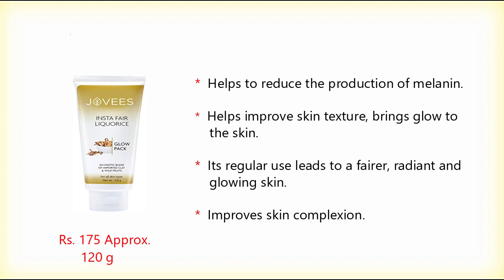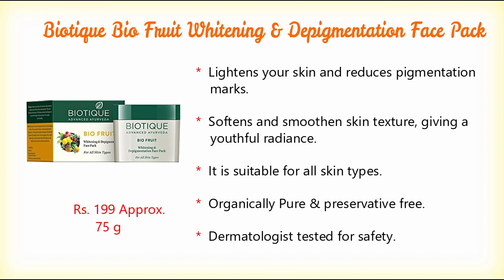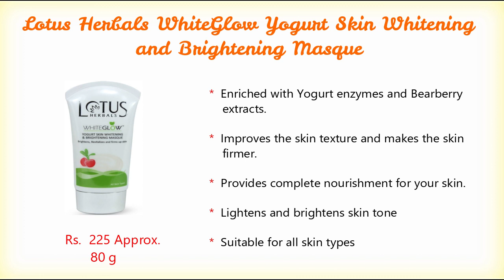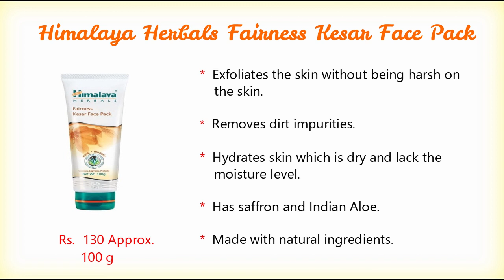Best Skin Whitening/ Fairness Face Pack in India With Price 2018 ISummer Face Pack For Radiant skin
Best Skin Whitening/ Fairness Face Pack in India With Price 2018 I Summer Face Pack For Radiant skin

10. Jovees Insta Fair Liquorice Glow Pack***
9.  Jeva Activated Charcoal Face Pack With Argan
8.  Himalaya Herbals Purifying Neem Pack***
7.  MCaffeine Choco Caffeine Glow Face Mask***
6.  Biotique Bio Fruit Whitening & Depigmentation
Face Pack***
5.  Aroma Magic Anti Pigmentation Glossy Pack***
4.  Vaadi Herbals Chandan Kesar Haldi Fairness Face
3.  Lotus Herbals WhiteGlow Yogurt Skin Whitening
and Brightening Masque***
2.  VLCC Clear Tan Fruits Face Pack***
1.  Himalaya Herbals Fairness Kesar Face Pack***